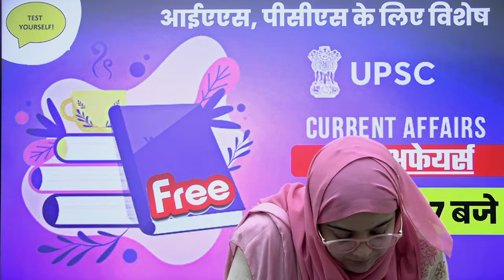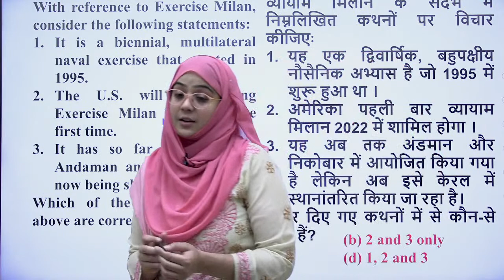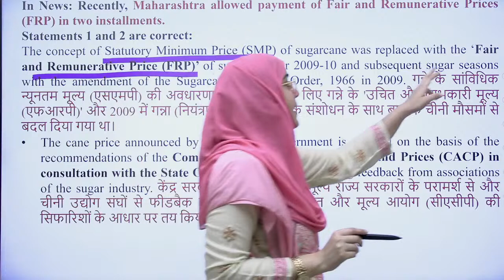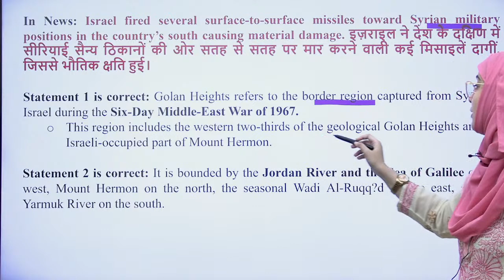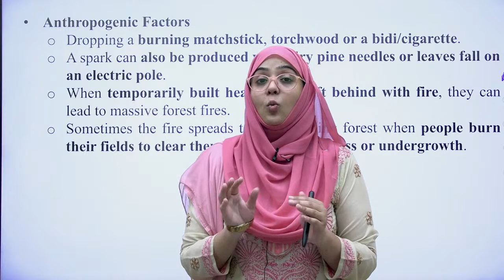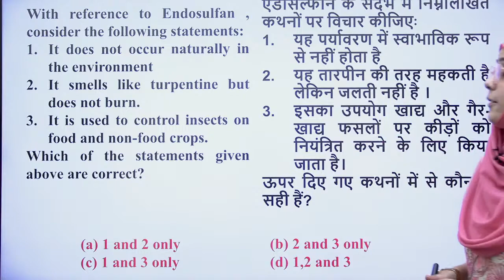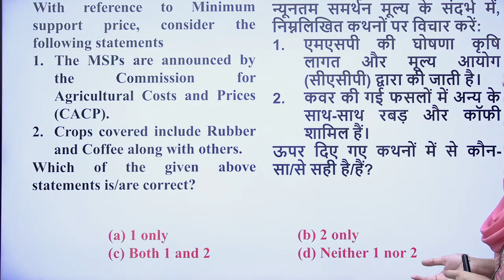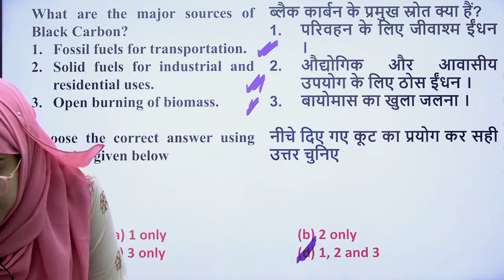31 March Current Affairs 2022 | UPSC Current Affairs Today | By Afreen Azmat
31st March Current Affairs 2022 | UPSC Current Affairs Today | Current Affairs 2022 | By Afreen Azmat | UPSC Current Affairs | UPSC Current Affairs Strategy | UPSC Current Affairs 2022 In Hindi | UPSC Current Affairs In Hindi

Watch Live Class On 31 March Current Affairs 2022 | UPSC Current Affairs Today | Current Affairs 2022 | By Afreen Azmat

MARCH-ING TOWARDS SUCCESS
निश्चिंत तैयारी, सिलेक्शन है इस बारी
सिर्फ ADDA247 के साथ

🔴UPSC Adda247 Live Classes Schedule:-
7AM: Daily Current Affairs
8AM:  Daily Hindu Editorial Analysis
9AM: History: UPSC CSE 2022
10AM: Geography: UPSC CSE 2022
11AM: Science & Tech: UPSC CSE 2022
12PM: Polity: UPSC CSE 2022
2PM: CSAT 2022 (Maths)
3PM: MAPPING (Learn With Map)
4PM: Mains Answer Writing
5PM: Geography: State PCS 2022-23
6PM: Science/History:  State PCS 2022-23
7PM: Polity/History: State PCS 2022-23
8PM: Economics/History (All Competitive Exams)
10PM: Polity (All Competitive Exams)

1. Learn from the best faculties
2. In-depth analysis
3. Exam planning strategy
4. Best question solution
5. Time management